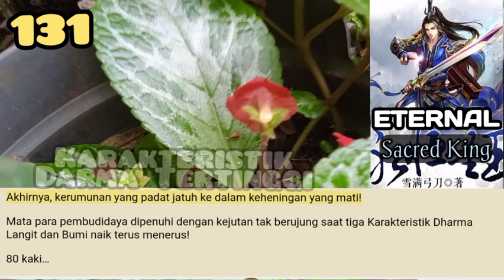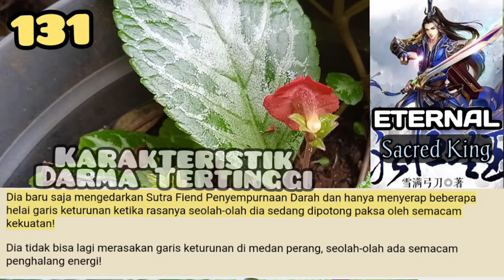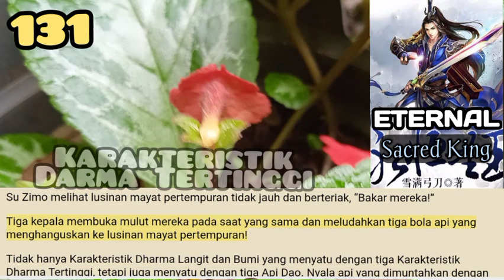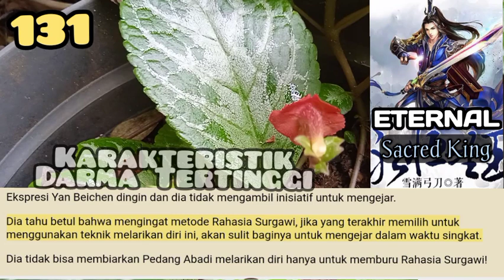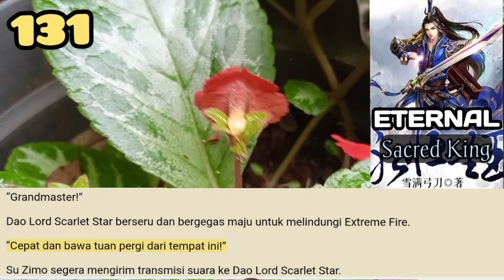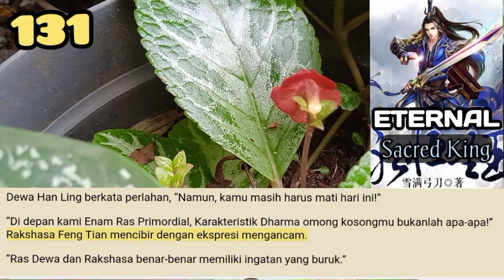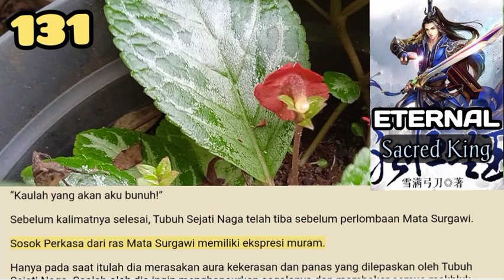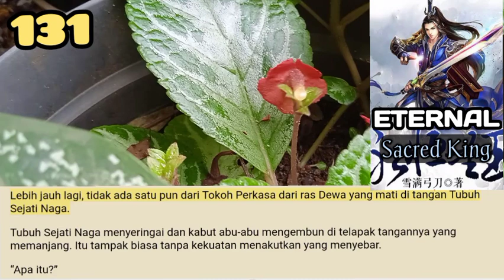Karakteristik Dharma Tertinggi, ESK 131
Tiga Sosok Tubuh Perkasa dari Kultus Penyempurnaan Mayat berdiri di luar medan perang dan mengendalikan lebih dari sepuluh mayat pertempuran yang menakutkan untuk menyerang tiga Karakteristik Dharma Tertinggi Su Zimo!
Mayat pertempuran itu bukan mayat biasa. Mereka dimurnikan dari tubuh Sosok Perkasa yang jatuh dan daging serta tulang mereka sangat kuat!

storian gallery